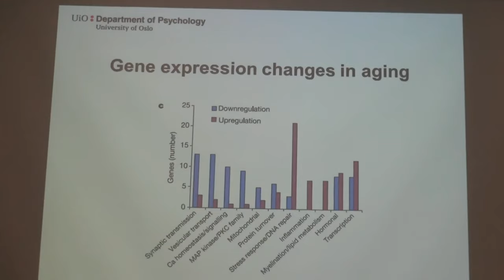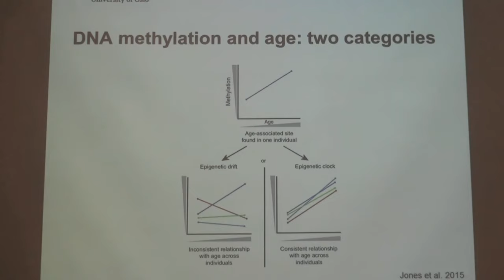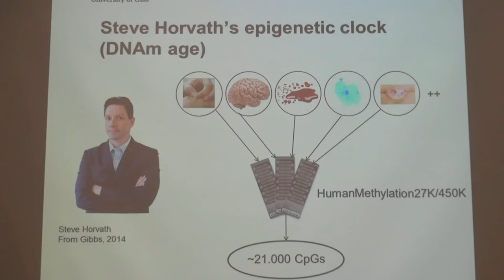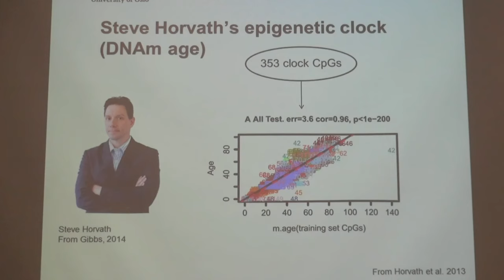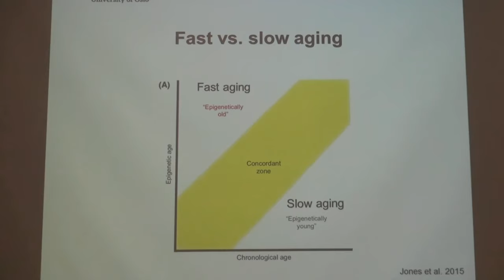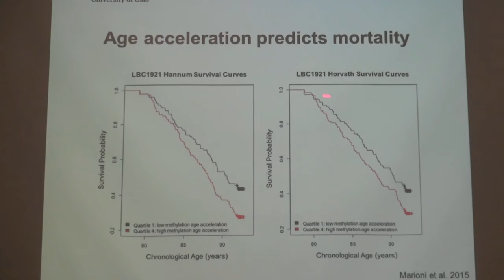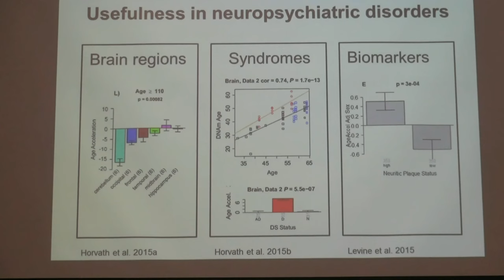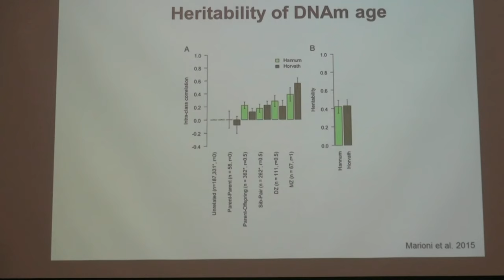Lifescience and Lunch Epigenetics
how our genes and the environment shape us and make us who we are

The epigenetic clock and mental health

Have you heard about the epigenetic clock that can predict your age? How does it work, and how can the epigenetic clock be used to study neuropsychiatric disorders?  Thomas Espeseth, Associate Professor, the Department of Psychology, the Faculty of Social Sciences, the University of Oslo.

Filmed by The Department of Biosciences.